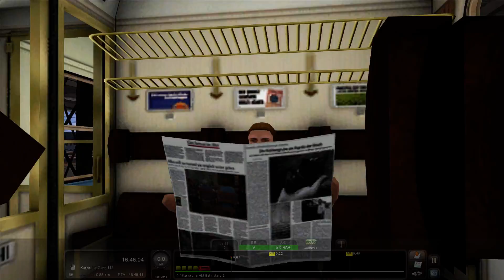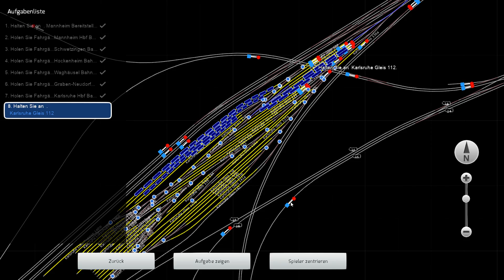Lets Play Train Simulator 2018 im Eilzug nach Karlsruhe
►Entwickler